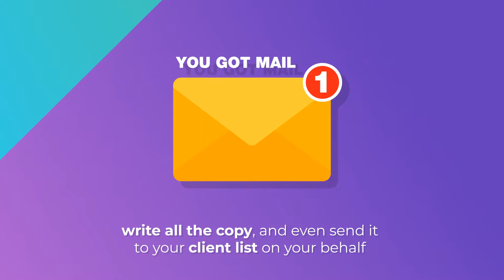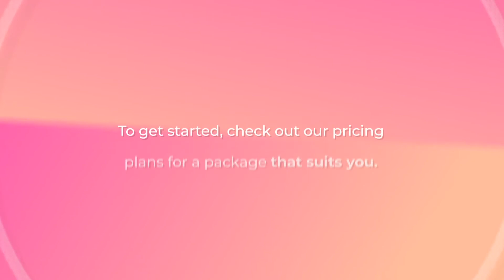CreativeAdviser Financial Newsletters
Are you a financial firm or IFA looking to engage your client email list? Our bespoke financial newsletters do the job at a competitive monthly price, giving you space to focus on your business.